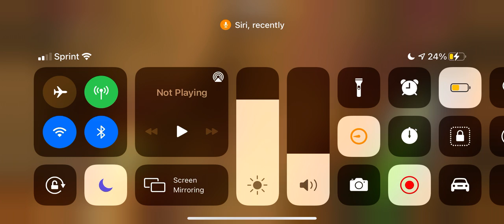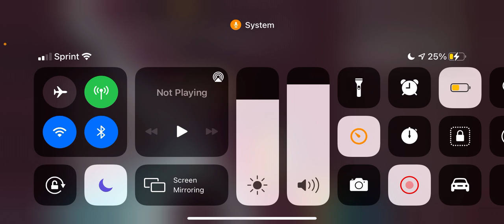Getting ready to make my Minecraft hard-core survival series part four